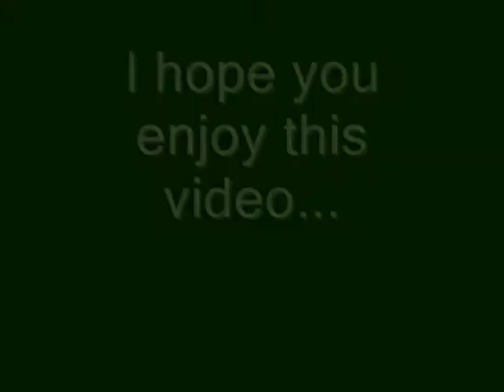Great Bridge Marching Band 2010!!!.wmv